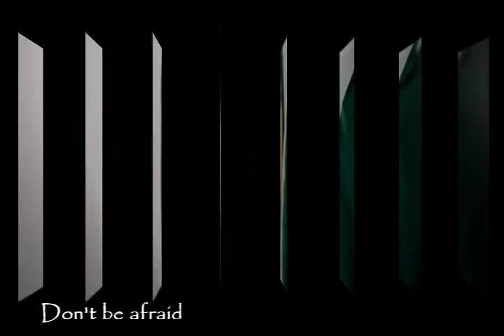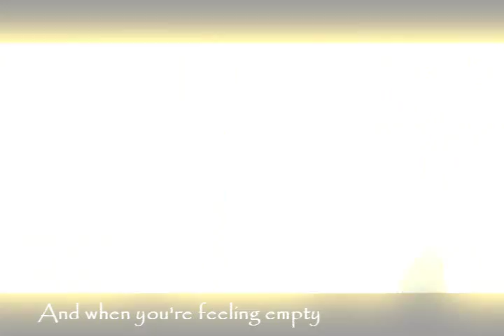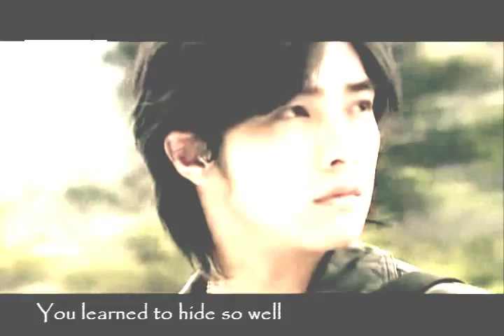Why why love - Leave out all the rest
Drama : Why Why love
Song : Leave out all the rest
Artist : Linkin Park